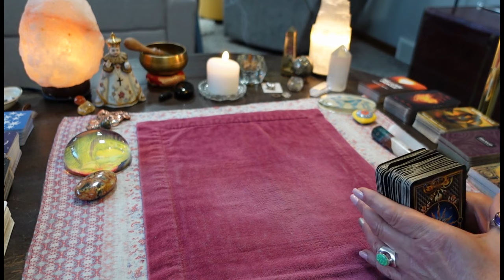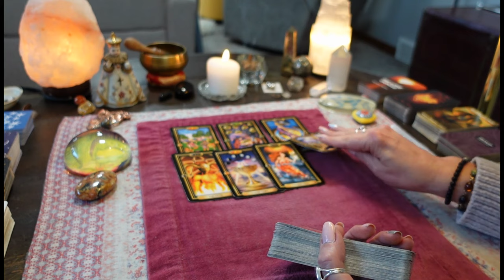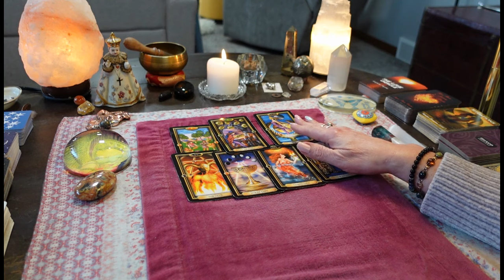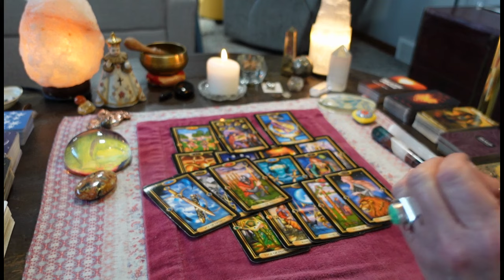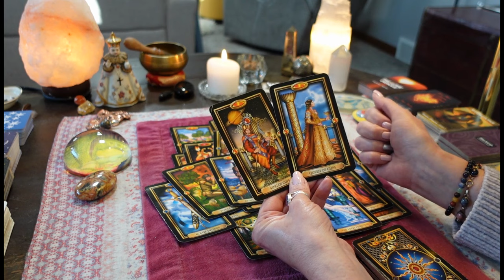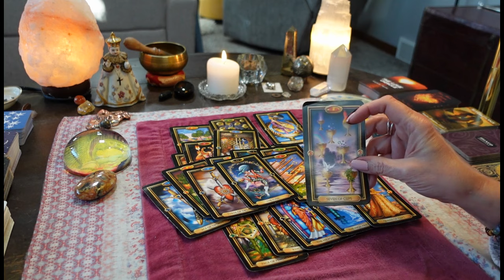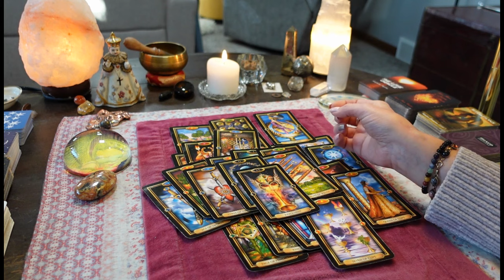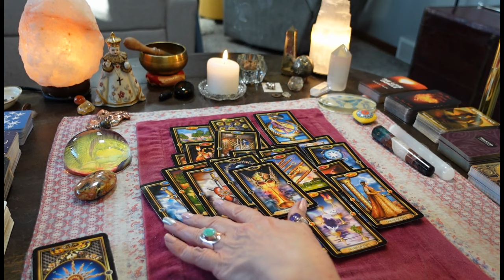SCORPIO💘🥰You Have A Secret Admirer! & Your Ex Is SO JEALOUS Of Everything You're Doing!!